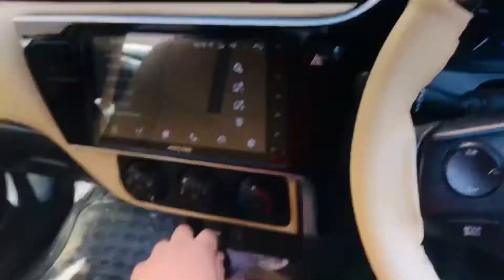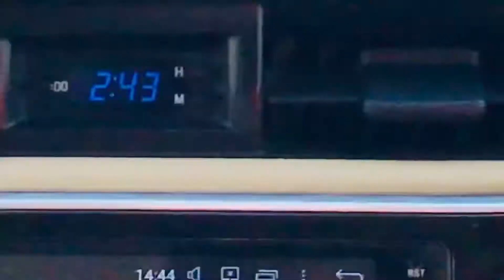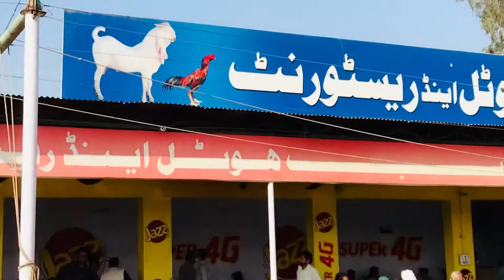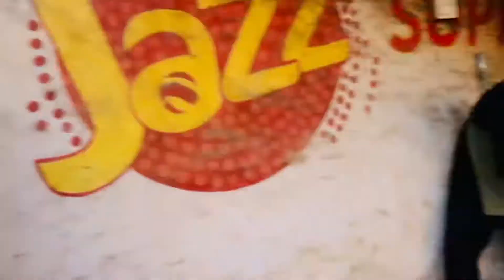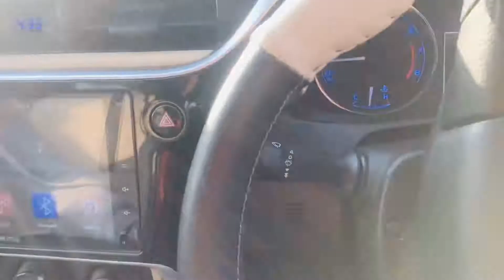BEST 🤞🏻VISITING PLACE 👌 IN MULTAN 🔥 || MEHRAB HOTAL 🍖🍗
Any One WANT TO PROMOTE 🤩YOU SHOP 🏬 AND ANY PLACE WITH SANIMATIC SHOOTS AND OTHER VIDEOS SHOOT 📹

Plz Contact serious person only 🔥

EIS MIRA 2014 MODEL REVIEW

BEST VIDEO TO TAKE CARE OF YOUR SELF IN COVID HOLIDAYS

HOW TO INSTALL SUBWOOFER IN PAKISTAN

My Car MODIFICATION DAY 1

Link : 🤪😜🤪😜🤪

TOYOTA COROLLA ALTIS 1.6 2020 🔥🔥🔥

10 universal Think Of Modification 🔥🔥🔥🔥

Plz Tell me About My Self
To Update It
To create it
Do foryou
Family to gather